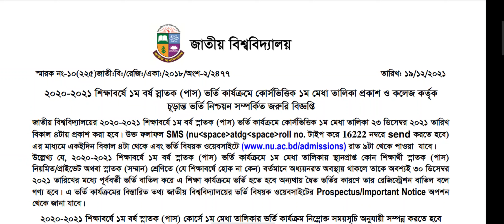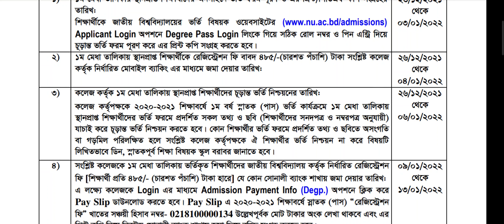ডিগ্রি ভর্তির💥২য় মেধাতালিকার রেজাল্ট কবে দিবে। Degree Admission Update। National University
Hi Guys, 👋
Welcome Back to our YouTube Channel Education BD.Today I Will Say a important things for all National University Honours and Degree Student.The national university of Bangladesh has published their admission circular/notice for the session 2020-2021. The admission notice published by the NU AC BD official website. You can fill up your NU admission form via internet. So you need not to go respective college. Today we discuss “How to apply for Nu Honours Admission 2019”. Cause most of the applicant do not know this process. As a result they suffer for wrong application.This year every student can apply for Honours Admission.i will always discuss important things of Bangladesh Education..I Provided that National University, Public University, Private University Admission and Exam Related Update..Education is both the act of teaching knowledge to others and the act of receiving knowledge from someone else. Education also refers to the knowledge received through schooling or instruction and to the institution of teaching as a whole. Education has a few other senses as a noun..See this video, Start to End.